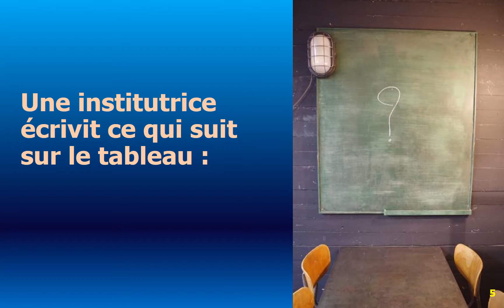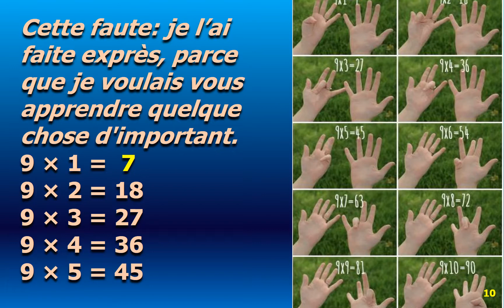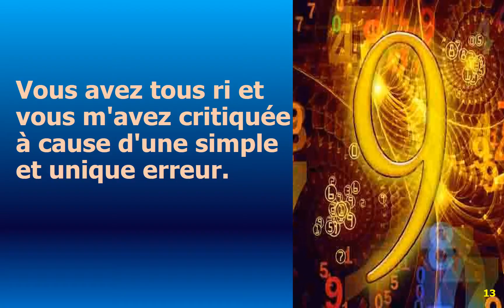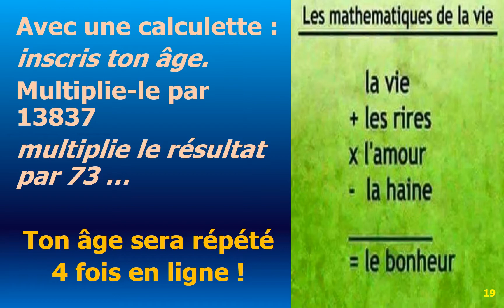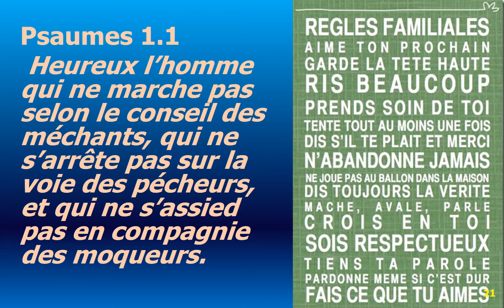CIDOL BALATA 512 Table de Neuf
Cidol balata louange adoration spirituel chrétien méditation sermon réflexion advent bible fin